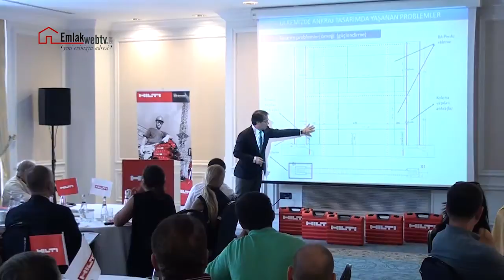"Türkiye'de pek çok bina depreme dayanıklı değil"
İTÜ İnşaat Fakültesi Yapı ve Deprem Mühendisliği Bölümü Öğretim Üyesi Prof. Dr. Alper İlki, ülkemizdeki pek çok yapının deprem dayanımının yetersiz olduğunu ve güçlendirilmesi gerektiğini vurguladı.

17 Ağustos 1999 depreminin 16. yıldönümünde İTÜ İnşaat Fakültesi Yapı ve Deprem Mühendisliği Bölümü Öğretim Üyesi Prof. Dr. Alper İlki eprem öncesi binaların acilen gözden geçirilmesi gerektiğini söyledi. "Türkiye'deki deprem yönetmeliği gerek betonarme yapıların yapımı ve tasarımı açısından gerekse deprem performansı açısından son derece yeterli ve güncel yönetmelik ve standartlardır" diyen İlki, bu yönetmeliklere uygun yapı yapma zorunluluğu getirilirse binalarımızın depreme karşı son derece dayanıklı olacağını belirtti.
1999 sonrası yapılan binalarda büyük ölçüde deprem güvenliği sağlandı. Fakat 1999 öncesi yapılan binaların derhal gözden geçirilmesi gerektiğini vurgulayan İlki, "Eski yapılarımız için maalesef karamsar bir tablo var. Bu yapıların hızla güçlendirilmesi, güçlendirme yapılırken de sabitleme ürünlerinin doğru uygulanması gerekiyor. Eğer bu binalara güçlendirme bile yetersiz kalacaksa yıkılıp yeniden yapılması gerekir" diye konuştu.